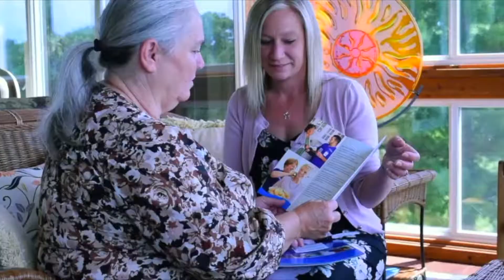BrightStar Care Baraboo | Baraboo, WI